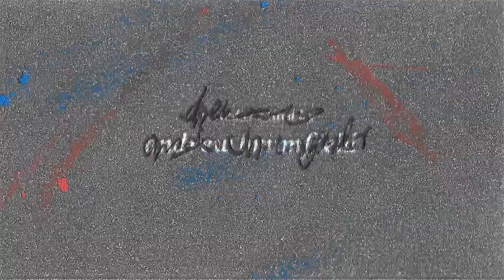Tellothatguy - Trinity (Official Music Video)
Trinity out on all streaming platforms

Director

Intro (The One) produced by

Made this video on the weekend
Great experience and great vibes with everyone that was apart of this shoot

Wasted Potential clothing featured in this shoot! Next brand up

Stay tapped in more otw!